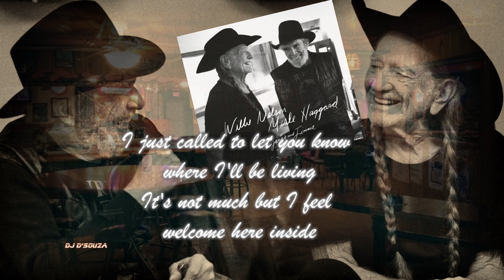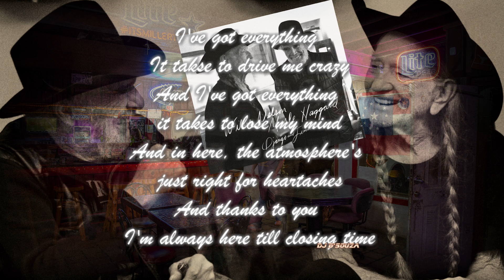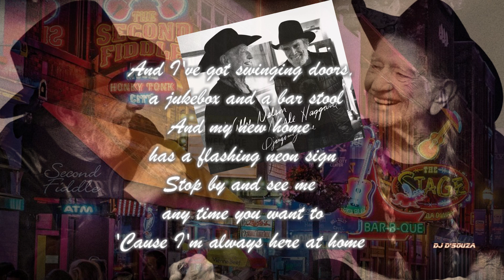Willie Nelson and Merle Haggard - Swinging Doors (2015)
Willie Nelson and Merle Haggard - Swinging Doors

Django and Jimmie
 the sixth and final collaborative studio album
by  Willie Nelson and Merle Haggard.
 It was released on June 2, 2015,
The album was Haggard's final studio album
prior to his death in April 2016.
For only best in Merl's music